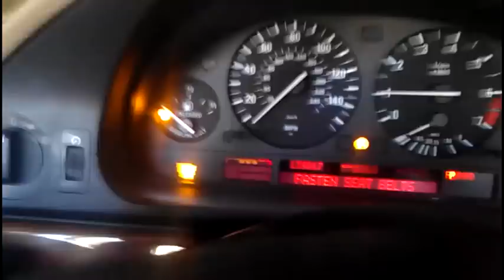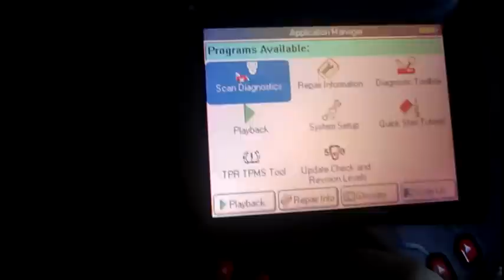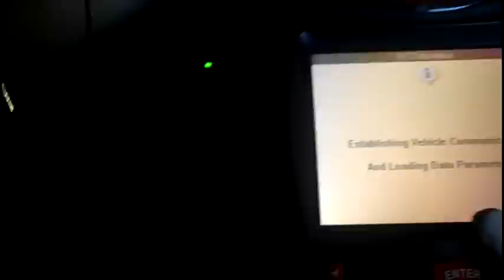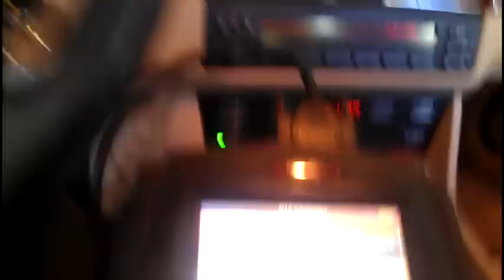02 BMW 525i Engine Misfire Cylinders 2 and 4